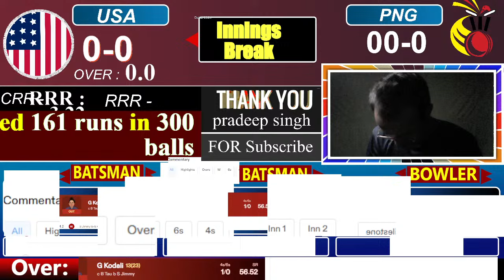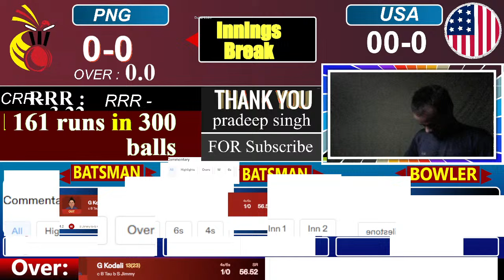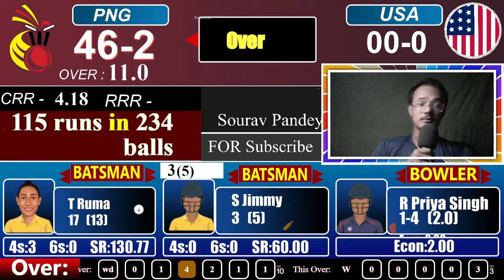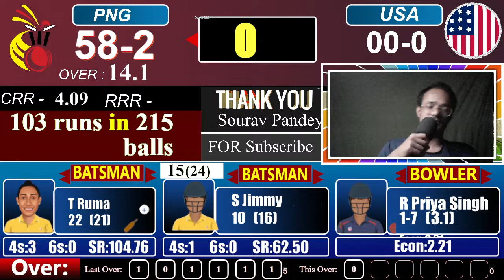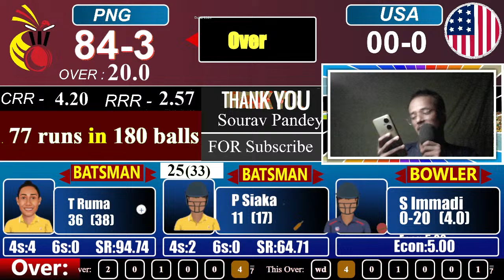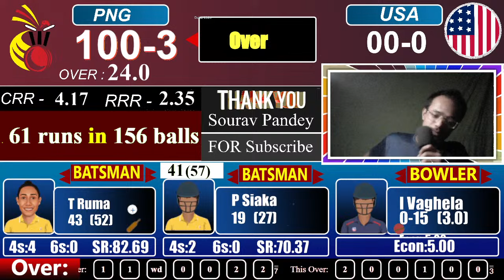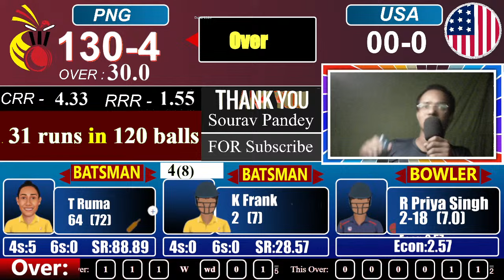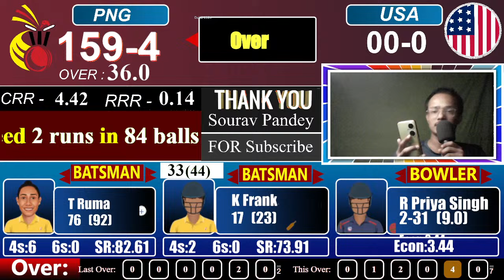PNG W Vs USA W Highlights - 1st Match | Papua New Guinea Women vs USA Women | Cricket live Match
PNG Women Aim to Upset USA Women in Women's ODI Tri-Series Opener (Preview)
The scenic Dubai International Cricket Stadium gears up to host the opening match of the Women's ODI Tri-Series in Dubai 2024. The encounter features the spirited Papua New Guinea Women's Cricket Team (PNGW) locking horns with the determined United States Women's Cricket Team (USAW) on Thursday, April 11th, 2024. This match promises to be an exciting battle between a team on the rise and a more established opponent.

 Elevate your Dream11 game with expert fantasy teams & accurate match predictions! Join now for winning strategies & cricket insights. 🎯

PNG Women: Chasing Upsets with Enthusiasm

PNG Women will be brimming with enthusiasm and eager to showcase their potential on the big stage. They will be aiming to cause an upset against the higher-ranked USA Women.
Openers Tanya Rua and Brenda Tau will be crucial in providing a strong start and setting the platform for a competitive total.
The middle order, featuring the experienced Pauke Siaka and the talented Konio Oala, needs to bat with responsibility and build partnerships.
Their bowling attack, spearheaded by the pace duo of Ramona Popou and Vanessaa Morea, needs to be disciplined and accurate to restrict the flow of American runs.
USA Women: Aiming for a Strong Start in the Series

USA Women will be confident coming into this match, looking to establish their dominance and secure a convincing victory to kick-off their Tri-Series campaign.
Openers Alyssa Manley and Stacy Mayer will be instrumental in providing a solid foundation at the top of the order.
The middle order, including the explosive Hayley Jennings and the dependable captain Monica Wright, needs to capitalize on any starts and accelerate the scoring rate.
Their bowling attack, with the experience of Lauren Gutierrez and the spin of Samantha Bryan, needs to be clinical in picking up wickets and controlling the run flow.
Head-to-Head Record:

There have been limited encounters between PNG Women and USA Women in the past. This match provides an opportunity for both teams to assess their strengths and strategies against each other.
Dubai International Cricket Stadium: A Balanced Battleground

The Dubai International Cricket Stadium is known for its batting-friendly pitch with a short outfield, favoring high-scoring encounters.
Spinners might find it challenging to extract significant turn, while pacers who can swing the new ball and york effectively will be successful.
Weather forecasts predict warm afternoon conditions with clear skies, providing a good opportunity for both teams to showcase their batting skills.
Key Players in Focus:

PNGW:
Tanya Rua: Experienced opener who can provide a solid start and lay the foundation for a competitive total.
Aurea Eda (WK): Wicket-keeper batter who can contribute significantly with her clean hitting abilities and wicket-keeping skills.
††Mairi Tom (C):** Left-arm spinner who can provide crucial breakthroughs and control the run flow in the middle overs.
USAW:
Hayley Jennings: Aggressive middle-order batsman who can single-handedly change the course of the match with her power-hitting abilities.
Aaliyah Williamson: Right-arm leg-spinner who can deceive batsmen with her variations and create pressure on the opposition.
Christina Gray: Wicket-keeper batter who can play a crucial role in the middle order with her attacking style and ability to rotate the strike effectively.

This match is an intriguing opener for the Women's ODI Tri-Series. While USA Women are favorites on paper, PNG Women's hunger and determination to prove themselves should not be underestimated. Expect a closely contested encounter with both teams fighting hard to secure a winning start to the series. Don't miss out on this exciting display of women's cricket!